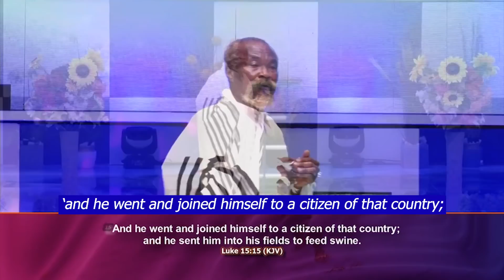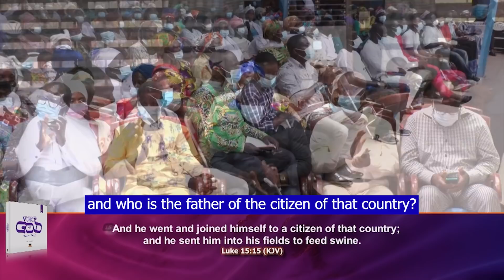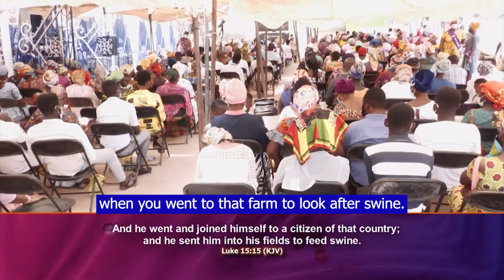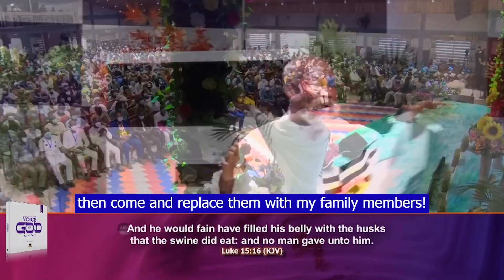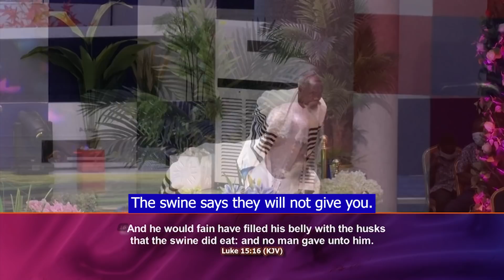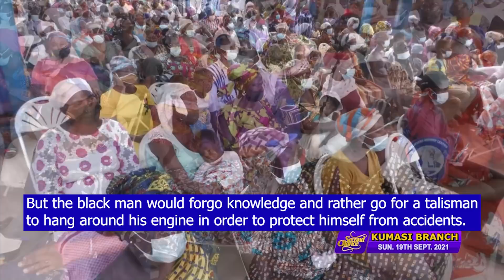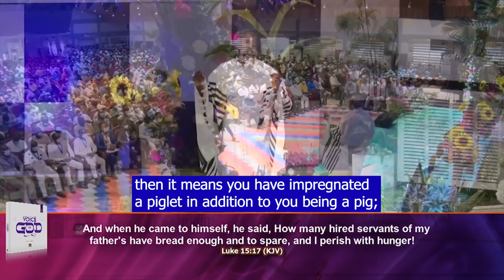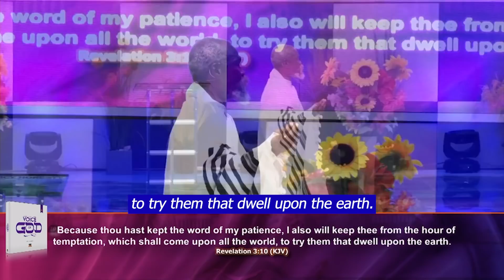(english subtitle) THE RED CARD (PART 2) - Stephen Adom Kyei-Duah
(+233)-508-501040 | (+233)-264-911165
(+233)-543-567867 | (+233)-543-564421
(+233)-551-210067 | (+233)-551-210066